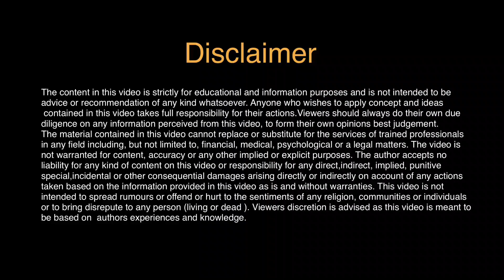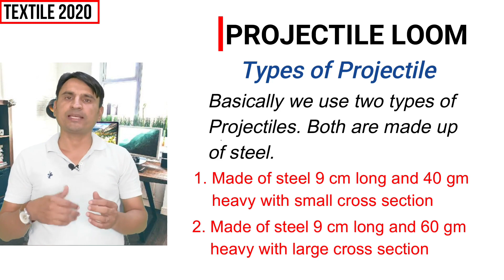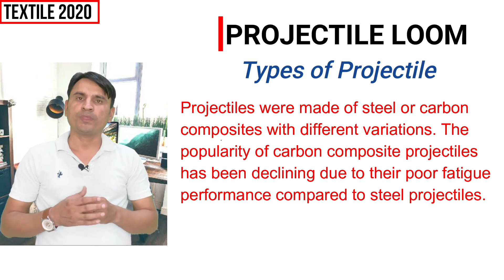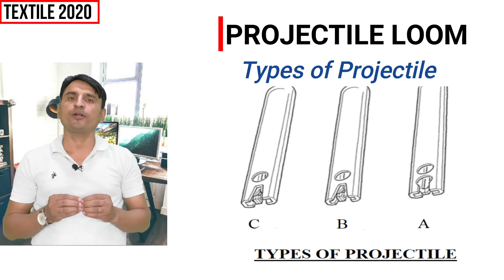Projectile weaving machines | Shuttle less Weaving | PART - 2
Description:

Projectile weaving machines have revolutionized the textile industry, allowing for efficient and high-speed weaving. In this informative video, we'll explore the ins and outs of projectile looms in shuttle less weaving, including their history, design, and advantages.

We'll begin with an overview of projectile looms, explaining how they differ from traditional shuttle looms and the benefits they provide in terms of speed, efficiency, and versatility. We'll then take a closer look at the components of a projectile weaving machine, including the projectile itself, the sulzer projectile weaving machine mechanism, and the warp and weft yarns.

Next, we'll delve into the different types of projectile weaving machines available, including single and double end-pick systems and the benefits and drawbacks of each. We'll also discuss the various applications of projectile weaving machine, from weaving fabrics for apparel and home goods to industrial textiles.

Throughout the video, we'll provide clear, easy-to-understand explanations and diagrams to help you visualize the workings of a advance weaving machine (projectile loom). We'll also touch on some of the challenges and limitations of using advance weaving techniques and offer tips for optimizing their performance.

Whether you're a textile engineer, a weaver, or simply interested in the history and technology of textile manufacturing, this video is for you. So join us for this deep dive into sulzer projectile weaving machine in shuttle less weaving, and don't forget to like, comment, and subscribe for more informative videos like this one.

We will delve into the history of projectile looms, their design, and how they work. We'll also discuss the advantages and disadvantages of using a projectile loom, as well as the different types of projectile looms available.

Whether you are a textile enthusiast, a student of textile engineering, or a professional in the weaving industry, this video will provide you with valuable insights into projectile looms and their role in shuttle-less weaving.

So, join us for this informative and educational video on projectile looms in shuttle-less weaving.